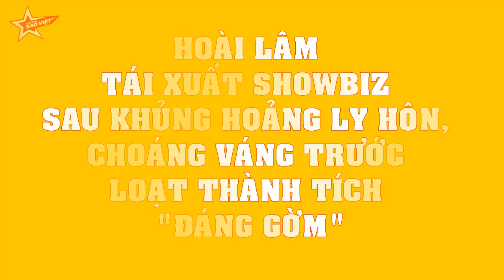Hoài Lâm TÁI XUẤT showbiz sau khủng hoảng ly hôn, CHOÁNG VÁNG trước loạt thành tích đáng gờm!